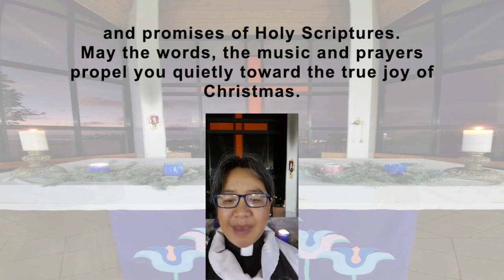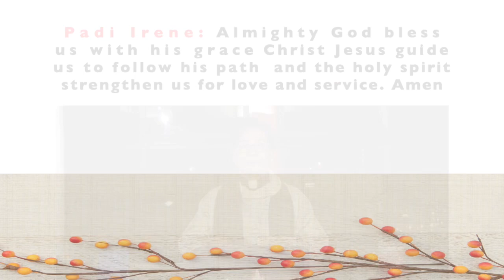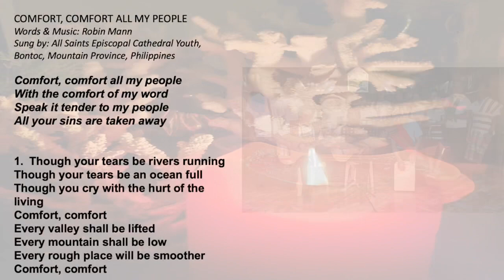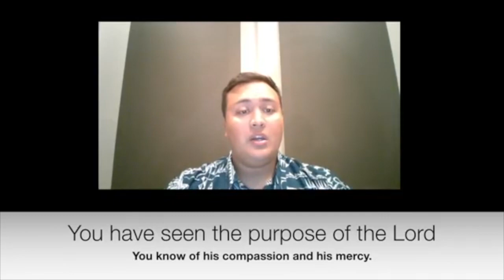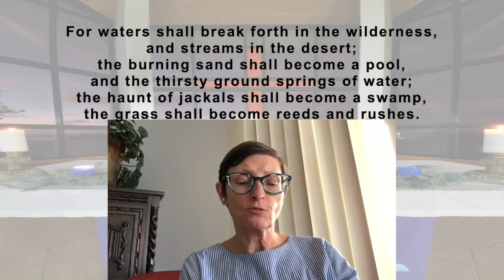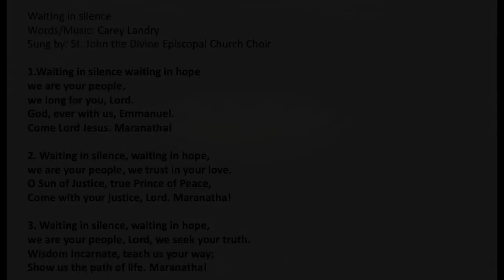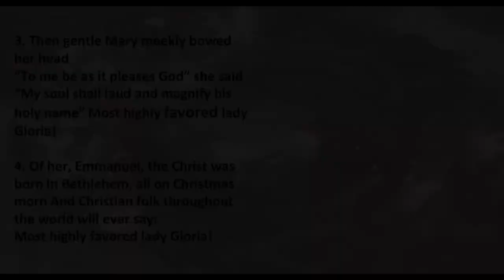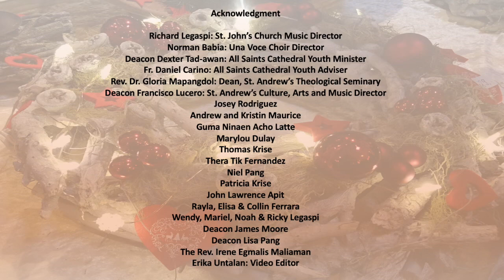A Candlelight Festival of Advent Lessons and Carols 11-29-2020